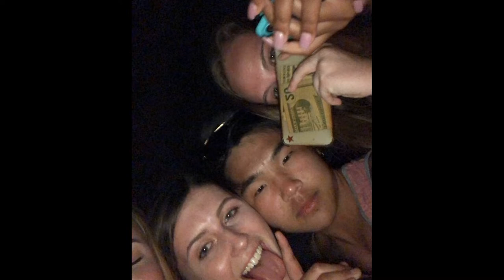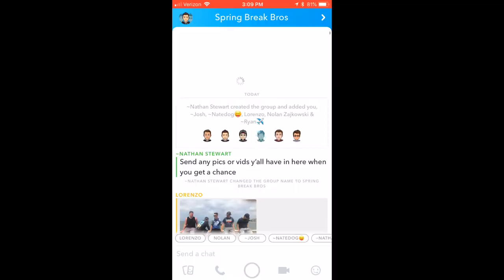the spring break story...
what up my chiggas its Ming. hope you guys enjoyed the video!